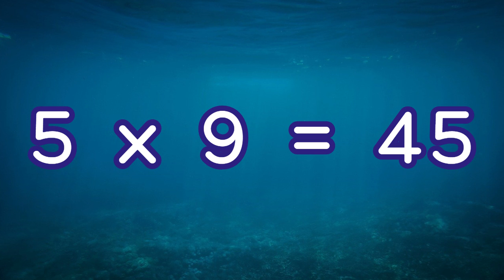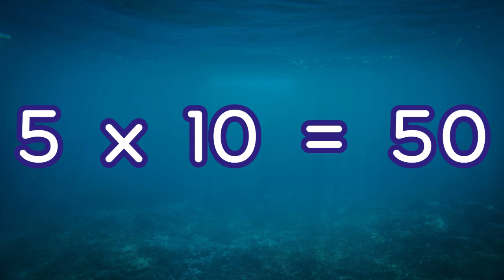MULTIPLICATION TABLE OF 5 - MEMORIZE WHILE LISTENING (10-MINUTE REPETITIVE RECITATION)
Listening repetitively has proven to be effective in recalling what you hear continuously and may help in memorization.